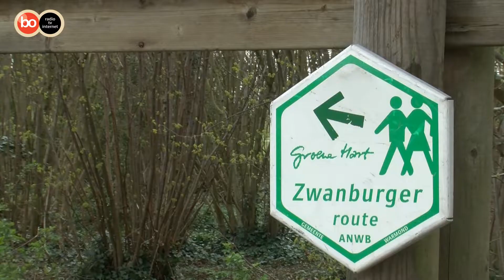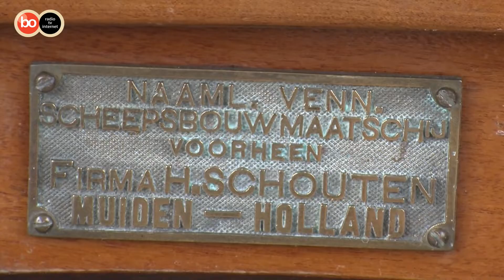De heere Schouten weer in de vaart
Warmond - Het voetveer van de Zwanburgerroute, De heere Schouten, vaart op vrijdag, zaterdag en zondag weer rondjes langs de steigers rond het Joppe.

Instappen kan van 10.00 tot 16.30 uur. Vanaf begin mei ook op woensdagen. Door met het veer over te steken naar de polder en de wandelroute te volgen, kan men genieten van de vele vogels die daar nestelen. Het is broedseizoen, maar vanaf de polderdijk is alles toch goed te bekijken. De eerste kuikens zijn al gesignaleerd. Vertrekpunten zijn Koudenhoorn en Tengnagel.